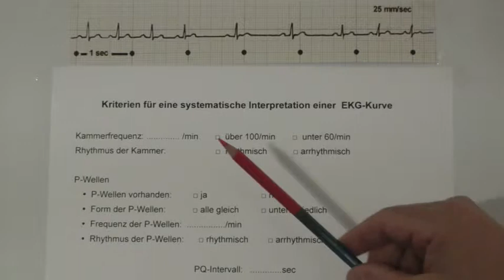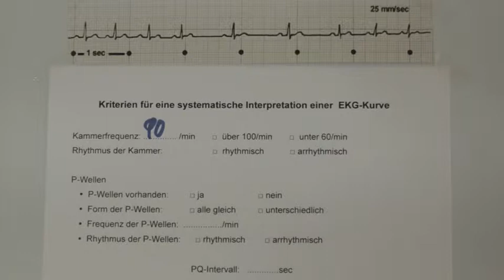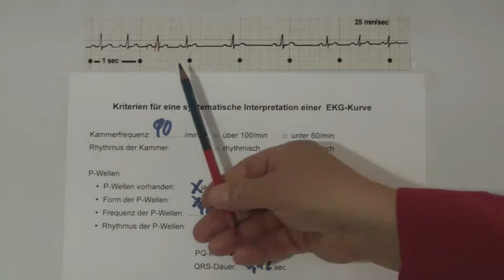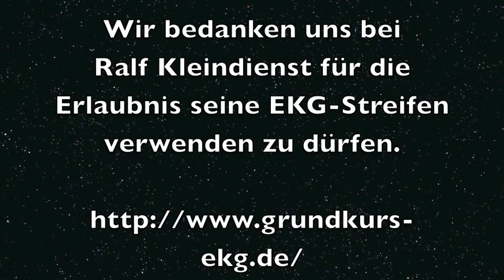EKG für Pflege Teil 13 - atemabhängige Sinusarrhythmie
Diese Video´s von Pflege-Fortbildung Wissen versuchen Ihnen auf einfache Art und Weise verschiedene EKG-Rhythmen zu erklären. Dabei gehen wir immer nach dem gleichem Schema vor, welches Ihnen auch in der Praxis die Interpretation von Ekg´s erleichtern wird. Viel Spaß und wir bitte um Feedback.